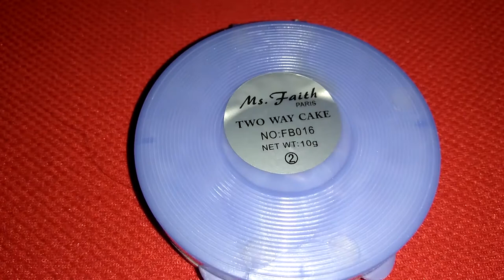Ms. Faith Paris Tow way cake || by No Copyright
Hello friends,

No Copyright
No Strike